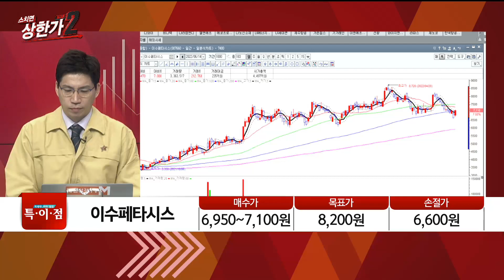[이효근의 특이점 종목] 양극재의 지존에코프로비엠 #06/14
[이효근의 특이점 종목] 양극재의 지존
에코프로비엠 #06/14